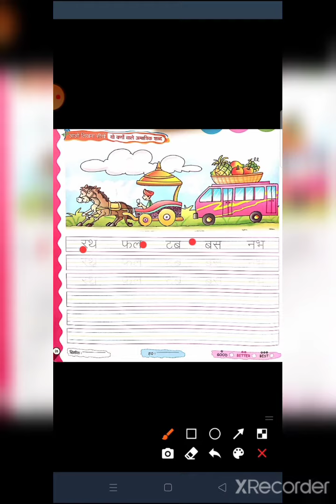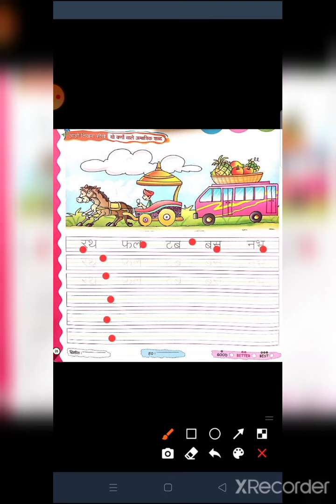L.K.G. HINDI WRITING, BY MS. AFSHA AMEER, 12-10-2020